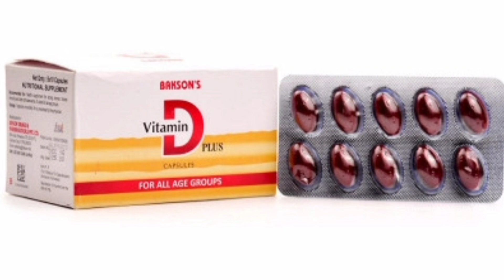शरीर में थकान और कमजोरी के कारण। शरीर में थकान दूर करने के उपाय।।Boost Energy Power।।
your Queries -
शरीर में थकान और कमजोरी
शरीर में थकान क्यों होती है
शरीर में थकान महसूस होना
शरीर में थकान का कारण
शरीर में थकान क्यों महसूस होती है
शरीर में थकान सुस्ती और कमजोरी
शरीर में एनर्जी कैसे बढ़ाएं
energy power
Boost energy Power
energy Powder
Energy Power kaise badhaye
शरीर में थकान और कमजोरी के उपाय
शरीर में थकान के उपाय
हमारे चैनल पर दवा से संबंधित जो भी जानकारी दी जाती है वह शिक्षा के उद्देश्य दी जाती है किसी भी दवा का उपयोग आपको स्वयं से नहीं करना है डॉक्टर की सभा से ही करना है